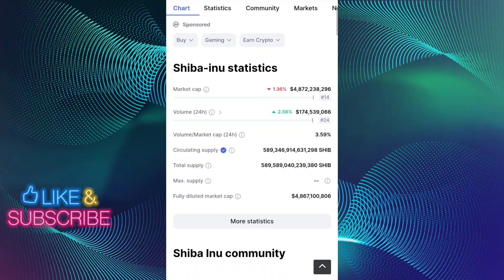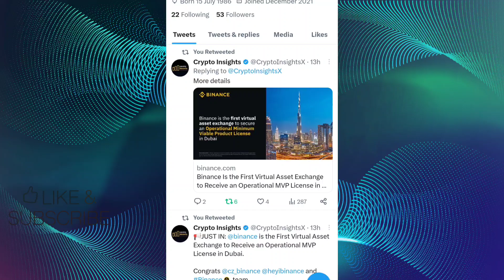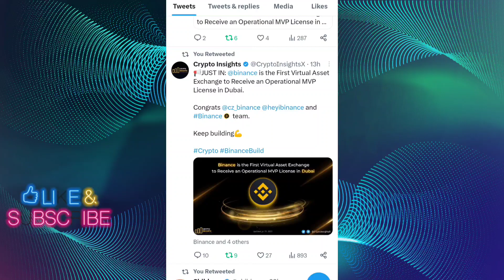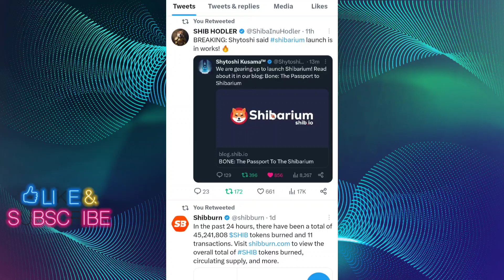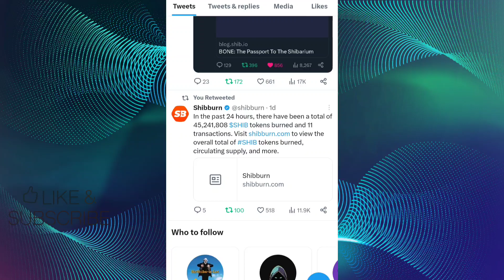BINANCE की बड़ी खुशखबरी अब 1₹ जायेगा📣 SHIBARIUM करेगी PRICE BOOST📣 SHIBA INU COIN NEWS TODAY